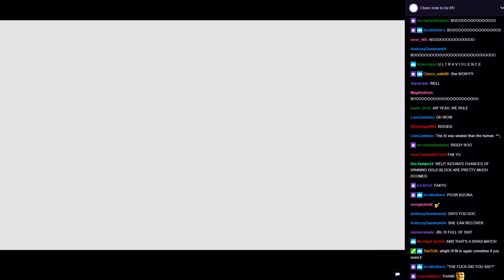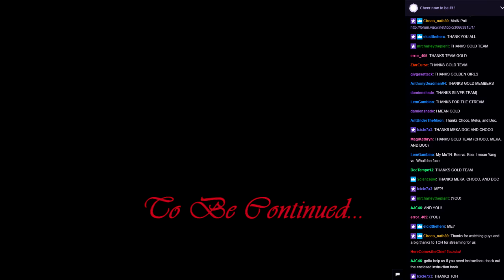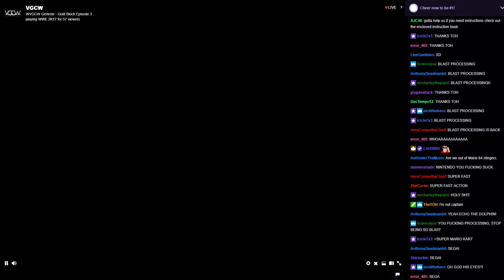WVGCW Genesis Season 2 Episode 6 - 08: Credits